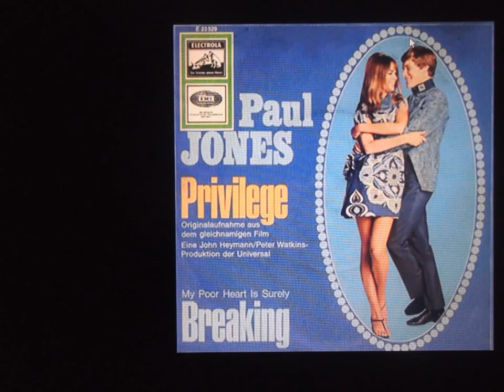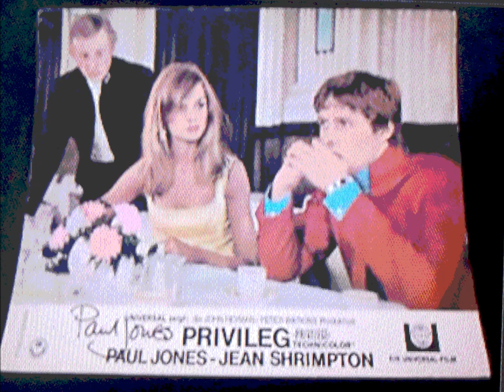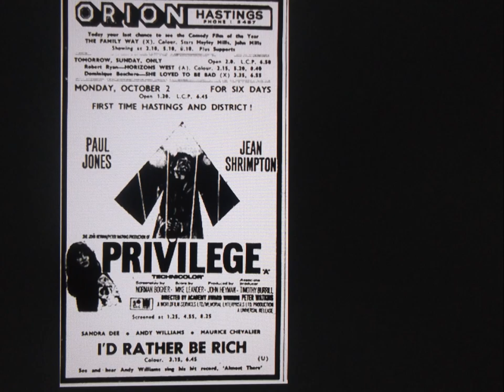Paul Jones " Privilege " 2021 stereo.....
Paul Jones " Privilege " 2021 stereo. from mono..
Privilege is a 1967 British comedy-drama music science fiction film directed by Peter Watkins and produced by John Heyman. Johnny Speight wrote the story, and Norman Bogner wrote the script. Some of it was filmed on location in Birmingham, England, partly at Birmingham City F.C.'s St Andrew's stadium and at Birmingham Town Hall.
The story is presented as a narrated documentary, set in a near-future 1970s England, and concerning a disillusioned pop singer, Steven Shorter (Paul Jones), who is the most-loved celebrity in the country. His stage show involves him appearing on stage in a jail cell with handcuffs, beaten by police, to the horror and sympathy of the audience. It is described that the two main parties of England have formed a coalition government and encourage the success of Shorter to placate the masses and divert them from political activity. Shorter is consistently monitored and manipulated by handlers consisting of manager Martin Crossley (Jeremy Child), public relations representative Alvin Kirsch (Mark London), record company executive Julie Jordan (Max Bacon), and financial backer Andrew Butler (William Job). Businesses including nightclubs, shopping centers, product brands, and media outlets, carry Shorter's name, demonstrating his appeal to consumers. An artist, Vanessa Ritchie (Jean Shrimpton) has been hired to paint his portrait, and Shorter gravitates to her amidst his loneliness and isolation.